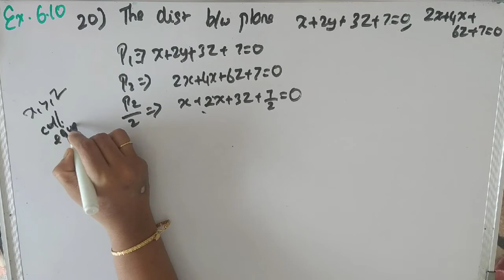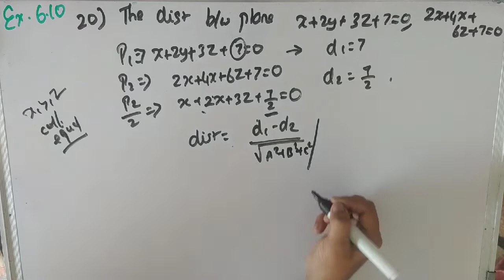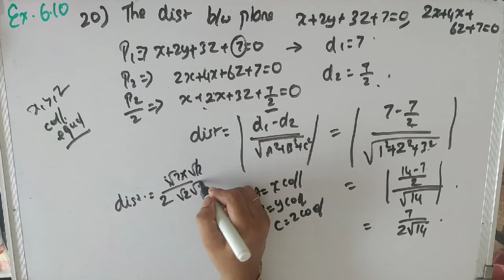12th STD|Tamilnadu New syllabus Maths|Exercise 6.10 , Qn: 20 |Applications of Vector Algebra| Day 69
Hi everyone,
New Syllabus (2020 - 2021) Applications of Vector Algebra
 Chapter -6
Exercise 6.10

In this video  Exercise 6.10 ,Qn: 20  from the chapter  Applications of Vector Algebra of class 12 Samacheer Syllabus is explained clearly.

12th Std Tamilnadu State Board  Syllabus maths
12th Std Samacheer Syllabus maths
12th Std  Maths  Applications of Vector Algebra
12th Std maths Applications of Vector Algebra  Exercise 6.10
12th Std  Maths samacheer chapter 6
12th Std Maths Tamilnadu State Board  Syllabus Applications of Vector Algebra
12th Std  Tamilnadu State Board  Syllabus Maths Exercise 6.10

Class 12  Maths  Applications of Vector Algebra
Class 12 maths  Applications of Vector Algebra  Exercise 6.10
Class 12 Maths Tamilnadu State Board  Syllabus Applications of Vector Algebra

6.1 Introduction
6.2 Geometric Introduction to Vectors
6.3 Scalar Product and Vector Product
6.4 Scalar triple product
6.5 Vector triple product
6.6 Jacobi’s Identity and Lagrange’s Identity
6.7 Different forms of Equation of a Straight line
6.8 Different forms of Equation of a plane
6.9 Image of a point in a plane
6.10 Meeting point of a line and a plane